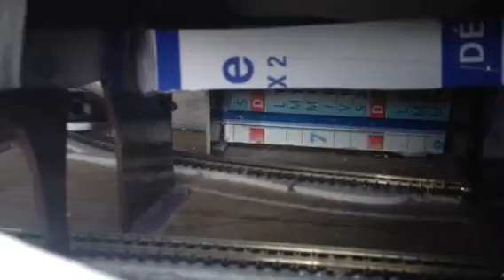Réseau echelle N juillet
Réseau a l'échelle N, entièrement fonctionnel, FCS, tramway, trains, manege, eclairage, plaque tournante, PN marchent de manière autonome.